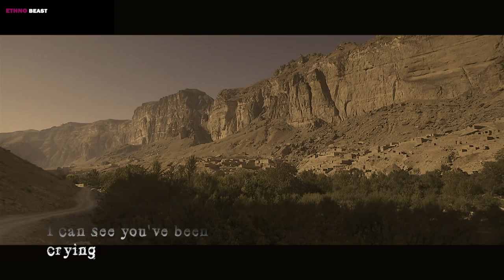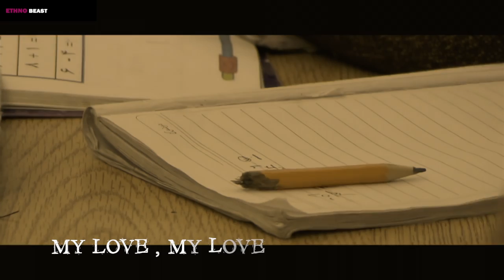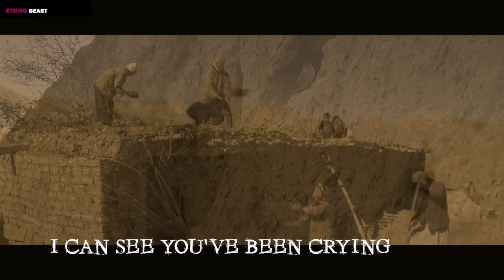Mozhdah - My Love (Official Lyric Video)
Mozhdah Jamalzadah My Love Official Lyric Video 2016
Video footages courtesy of Journeyman Pictures taken from the documentary "Meet The Real People Of Afghanistan 2014".Watch the FULL documentary
Lyrics: Mozhdah Jamalzadah, Ethnobeast.
Production and Mixing: Ethnobeast
Mastering: Tatsuya Sato

2016 Ethnobeast under exclusive license from Blitz&Bloom.

Lyrics:

No you can’t stop trying
I’m here to hold your hand
I can see you’ve been crying

Verse 1
I’ll hold your hand
When you can’t find your way
I’ll help when you
Can’t make it through the day
I’ll be your guide
When you’re too far from home
And no one hears a word you say

Chorus:

When you feel like
You’re loosing everything
My love, my love,
My love is all you need
Can’t stand to see your pain

Verse 2:
I’ll be your strength
When your world starts to fall
And you feel like
The one to wipe your tears
So you could see a brighter day

Bridge:
Just take my hand
And hold on tight
Till you can spread your wings and fly